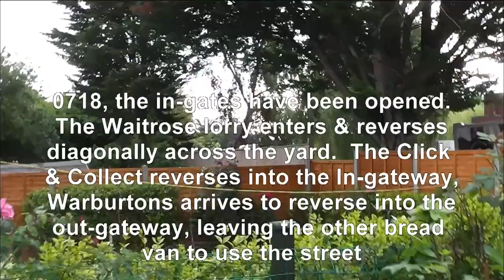Waitrose Goods Yard Queue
The small goods yard receives 4 lorries/vans all competing for space to deliver first thing.
Residents have complained to Waitrose about its noise and it has been suggested that the entrance to the yard is moved around the corner to stop the deliveries parking & idling behind the houses.
"The John Lewis Partnership's Principles define how we run our business.  They are as relevant today as they were when they were set out by our founder, John Spedan Lewis, in our Consititution.  The Partnership aims to obey the spirit as well as the letter of the law and to contribute to the wellbeing of the communities where it operates."